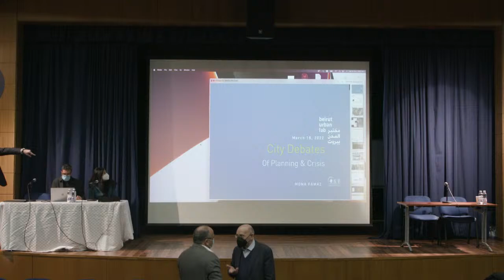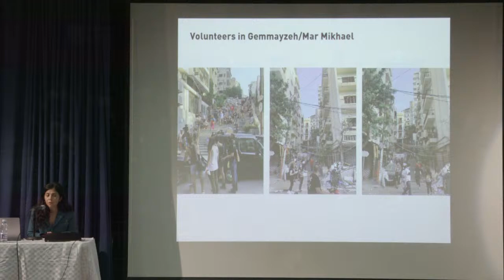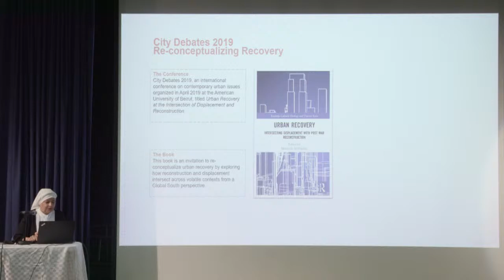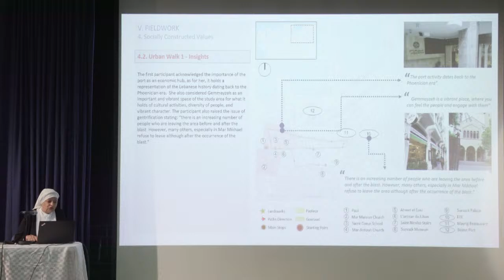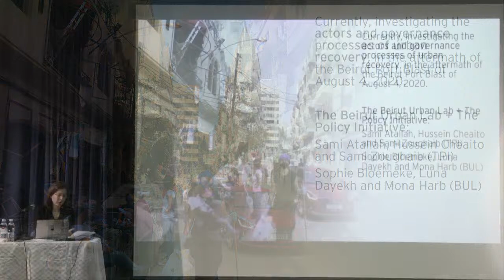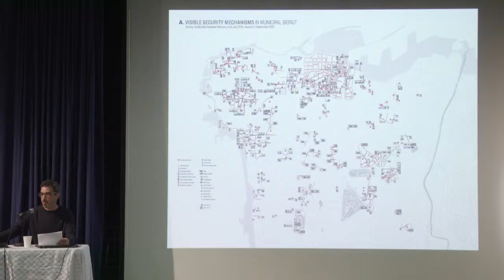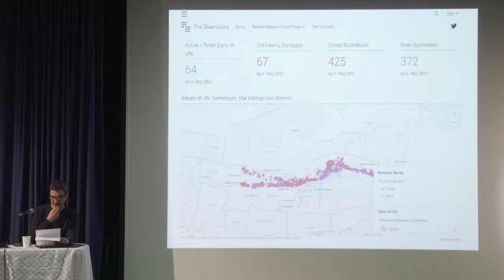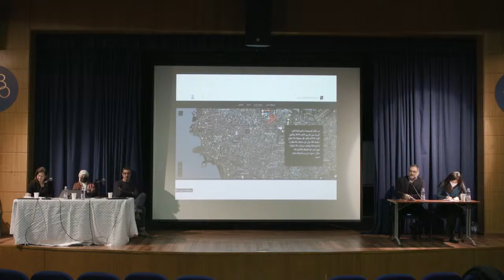AUB City Debates 2022: In-Crises Planning/Planning in Crisis (18-19 March) - Panel 1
City Debates is a yearly conference organized by the Masters in Urban Planning & Policy and Masters in Urban Design Programs at the American University of Beirut. Started in 2002, City Debates brings together professionals, academics, and students from Beirut and beyond to explore issues of contemporary relevance to the urbanization of the region.

City Debates 2022 “In-Crises Planning/Planning in Crisis” will take place on 18-19 March and explore how planning can be (re)conceived and practiced in contexts of dysfunctional states and compounded crises, featuring the work of the AUB/MSFEA Beirut Urban Lab (BUL).

For details about the event, program and participants, please check City Debates website, on this